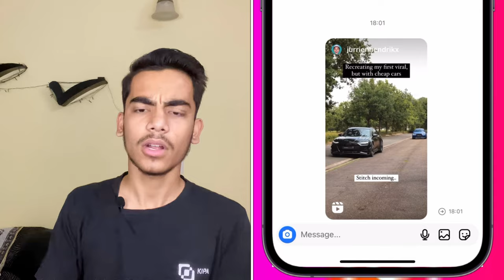Share Reels With Everyone in Just 1 Click | How To Share Reels To Everyone in 1 Click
In this video I’m going to tell you about that how you can share reels in one click to all friends.